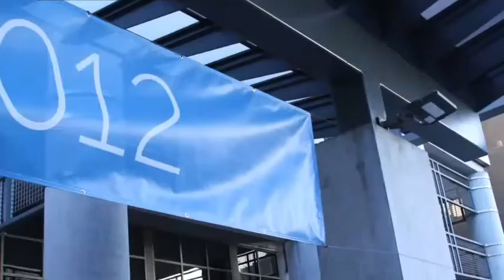Rishi Dave - DellWorld 2012 - theCUBE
Rishi Dave, Executive Director of Business Digital Marketing, Dell, with John Furrier and Dave Vellante